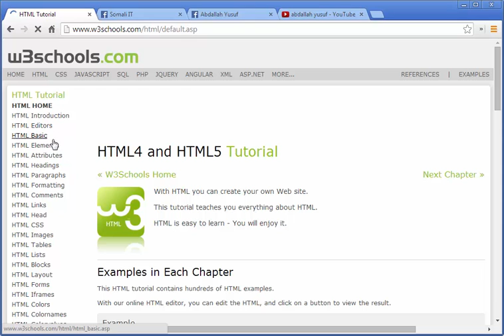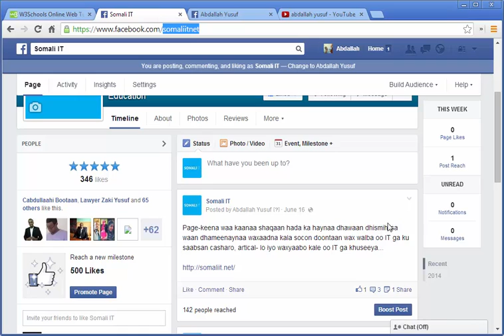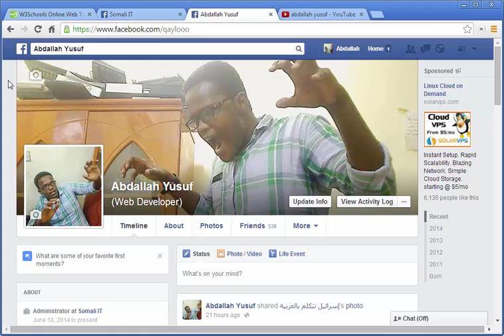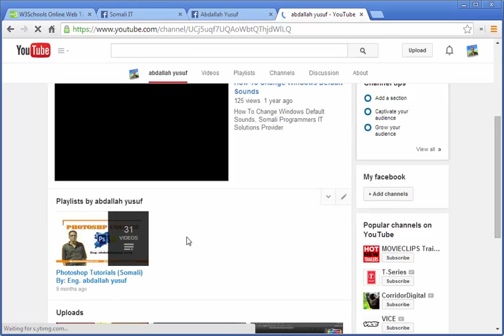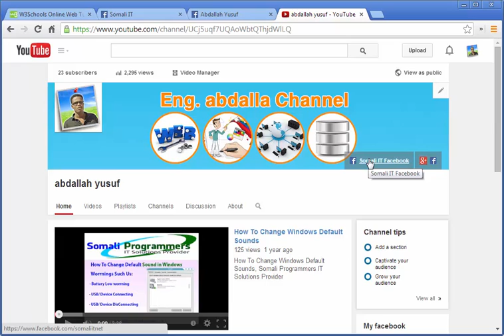Dhamaad talobixin 20